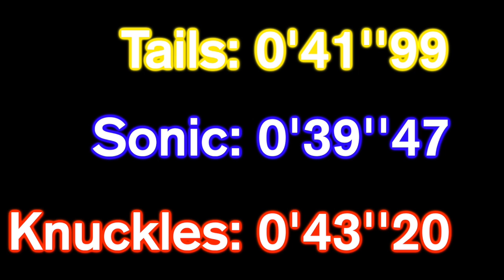Sonic vs Tails vs Knuckles! - Stardust Speedway Act 2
TO ANYONE WONDERING HOW TO DOWNLOAD MY HACKS: Unfortunately, Nintendo took down all of the files I had up for download. However, I did keep a few of my most well-known hacks over the years and just created a download for them. To See what hacks I am reffering to, follow this